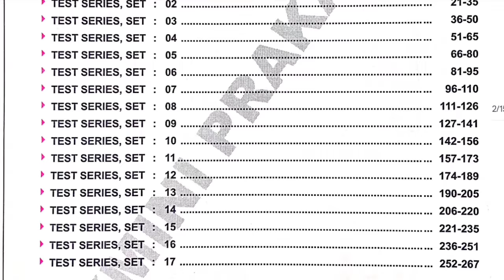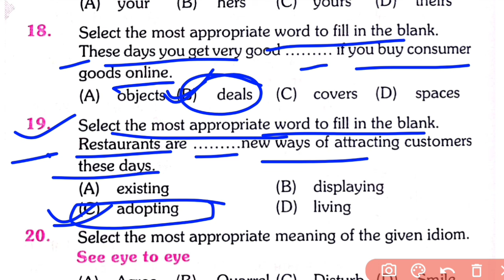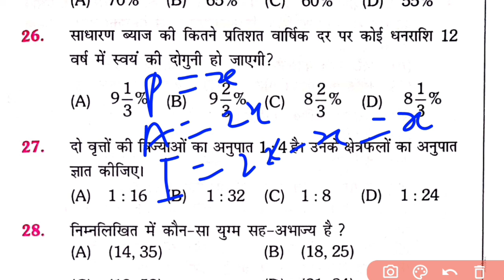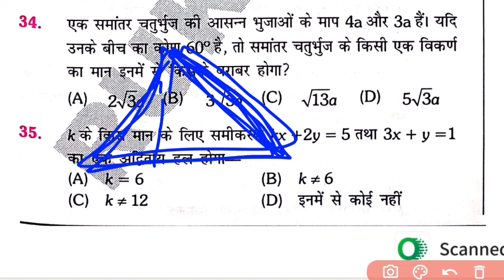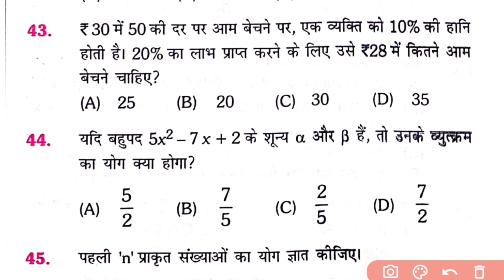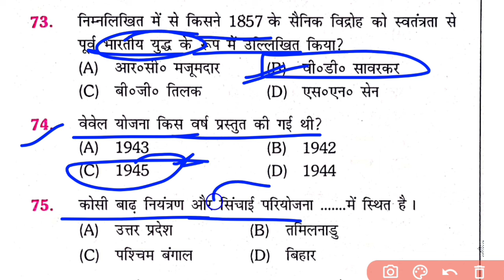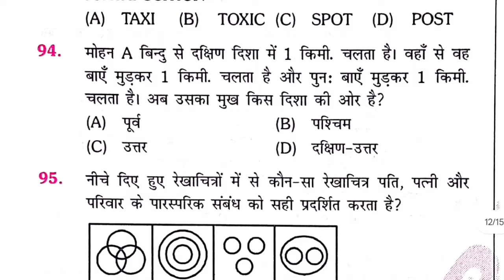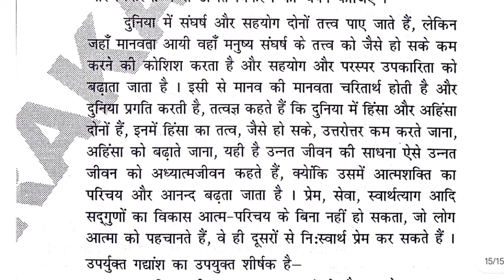Set- 13। Bihar D.El.Ed Entrance Exam 2024 Set Practice । Test Series for bihar Deled deled 🎯🎯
Set- 13 । Bihar D.El.Ed Entrance Exam 2024 ।

Test Series for bihar Deled Rukmini Parkashan vol-1 🎯🎯